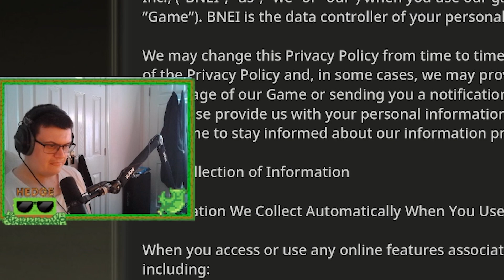Hedge vs. Elden Ring: A Comedy of Errors - Part 1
I am not very good,
but surely I'll get better right?...